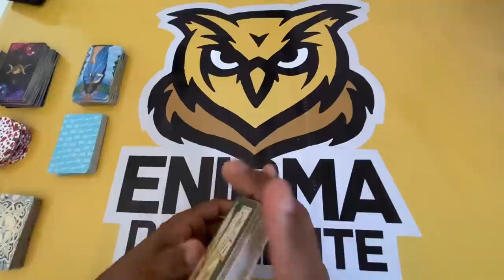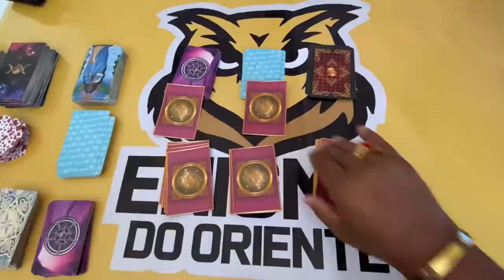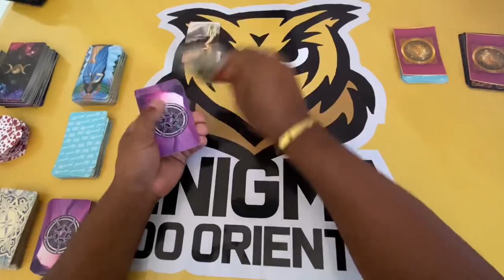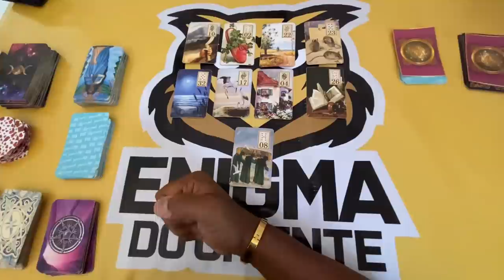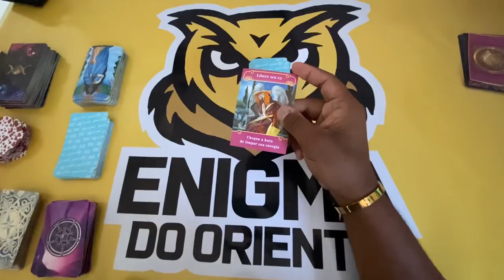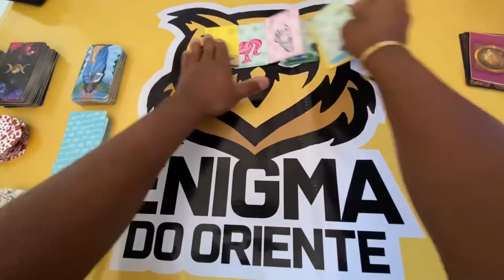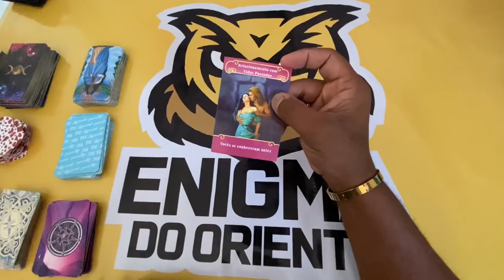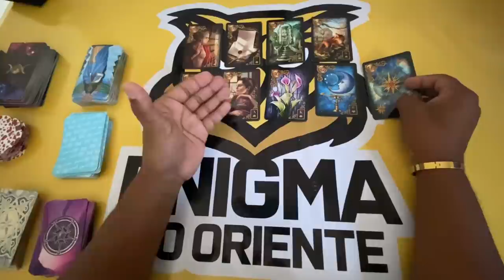ELE HOJE EM RELAÇÃO A VOCÊ! !!💘 [ Tarot Responde ] Tarô [Tarô ] Tarot